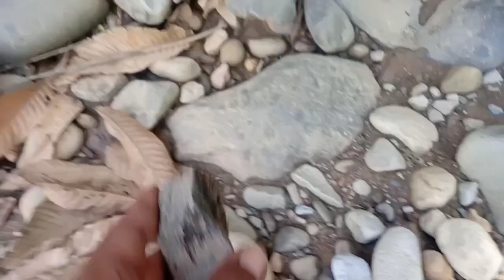Batu akik langka dan komoditas ekspor!!@pemburuakik2370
Assalamualaikum Sahabat Pemburu akik kali ini kami mendapatkan batu akik langka dan komoditas ekspor yaitu pohon dan buah jernang, ikuti keseruan petualangan kami 🙏